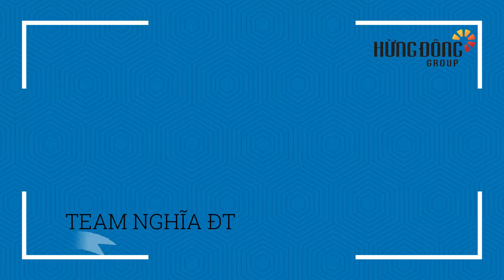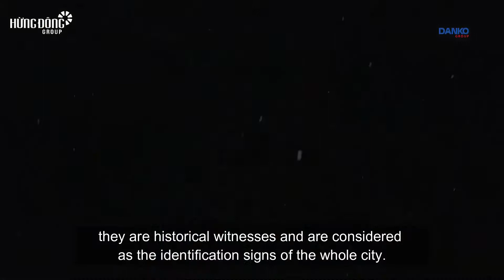Tập 2: The Light - Cánh cổng bước tới thiên đường ( ENGLISH SUBSTITLE)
🛎 Hừng Đông Group trân trọng gửi tới quý khách hàng tập 2 trong series "Lost in Danko Paradise".

🛎 Ở tập 2, Hoàng An và Bich Phương sẽ giới thiệu tới quý vị cổng chào The Light - Cổng chào lớn nhất trong khu đô thị Việt Nam, đã xuất hiện tại mảnh đất xứ Trà.

🛎 Đây chính là cánh cổng dẫn lối quý cư dân bước tới thiên đường Danko City. Vậy cánh cổng này có gì đặc biệt? Kính mời quý vị theo dõi và để lại bình luận bên dưới nhé !

🛎 Tập 3 sẽ ra mắt trong ít ngày tới. Mời quý vị cùng đón xem ! Trân trọng !

Hừng Đông Group- Đơn vị tư vấn phát triển và phân phối dự án.
🕌 Khu đô thị Danko City Thái Nguyên
📍 Chùa Hang – TP Thái Nguyên

bất động sản Thái Nguyên, danko city thái nguyên , danko city pháp lý, danko city cao ngạn, bảng giá danko city, shophouse danko city, khu đô thị danko city thái nguyên, khu đô thị cao ngạn, danko city chùa hàng, đất nền Thái Nguyên, danko square, the light, cổng chào danko city, cổng chào lớn nhất việt nam, the largest welcome gate, danko city welcome gate, vietnam real estate